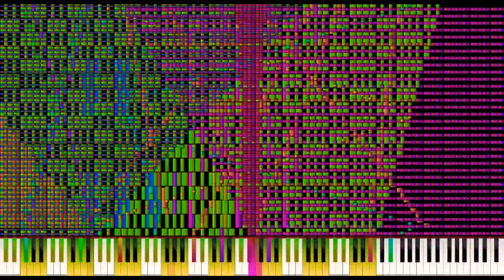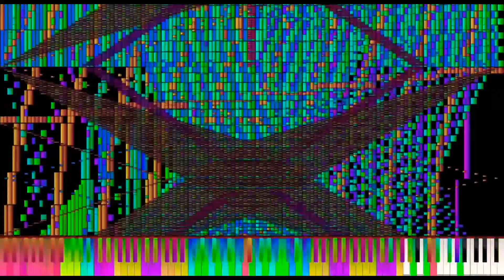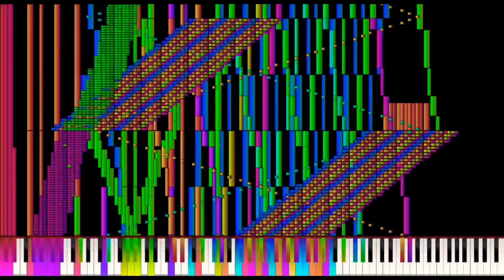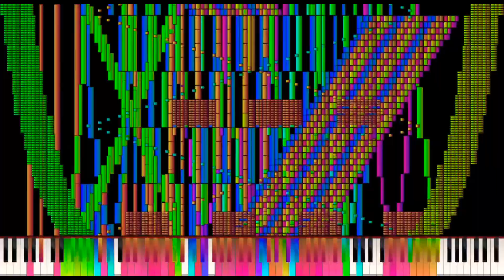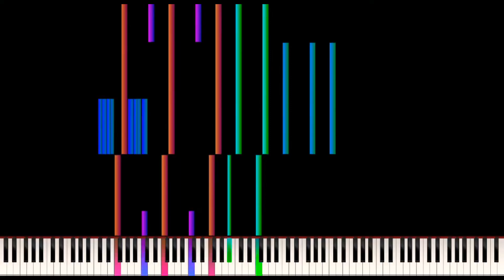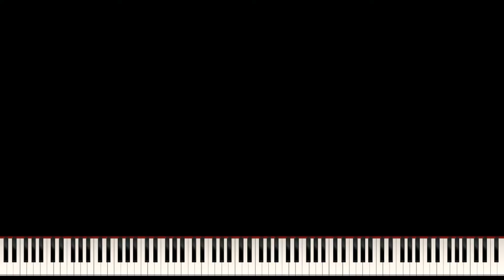[Black MIDI] The Quarantine Project 2 69 Million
どうもSINKです
今回は前に投稿した
The Quarantine Projectの

最新バージョン
  The Quarantine Project 2
紹介します

激重たいw
固まるかも